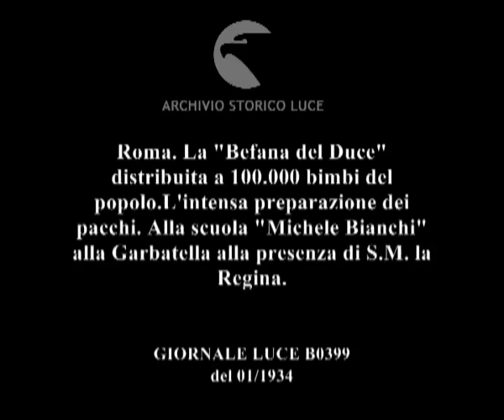Roma. La "Befana del Duce" distribuita a 100.000 bimbi del popolo.L'intensa preparazione dei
Descrizione sequenze:ragazze in laboratorio tessono e cuciono indumenti ; donne piegano e confezionano gli indumenti in pacchi dono con scritta: 'Befana del Duce. Anno XII'. ; ai pacchi dono vengono allegate fotografie del duce a cavallo ; facciata della scuola 'Michele Bianchi' con gigantografia del volto di Mussolini ; arrivo alla scuola della regina Elena con autorità fasciste ; bambini accolgono la regina agitando le mani con bigliettini di saluto ; la regina inizia la distribuzione dei pacchi dono ; bambini scartano i pacchi ricevuti ; ragazze, su una scalinata della scuola, esibiscono la fotografia di Mussolini allegata al pacco dono ;